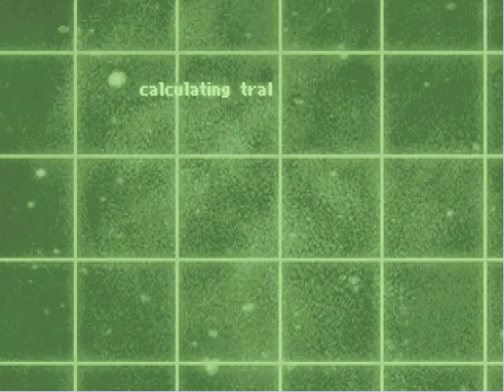The Dig Full Playthrough Part 1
Created in Camstudio. A little rough. Good ending